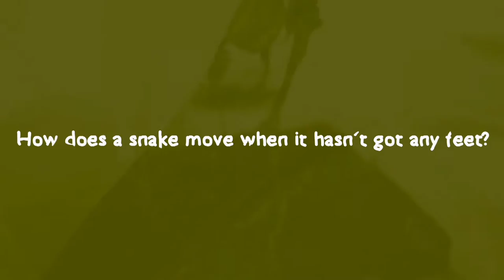Bones: Skeleton Secrets of the Animal World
A brand new exhibition for families at the Great North Museum: Hancock, featuring bones from over 100 different animals. Saturday 4 February - Sunday 14 May 2017.